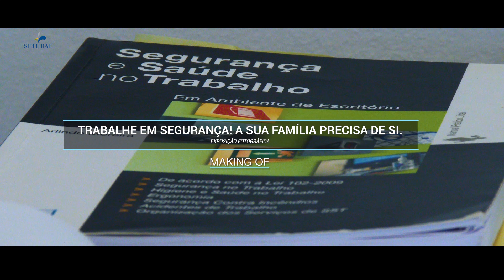"Trabalhe em Segurança! A sua família precisa de si" - making of